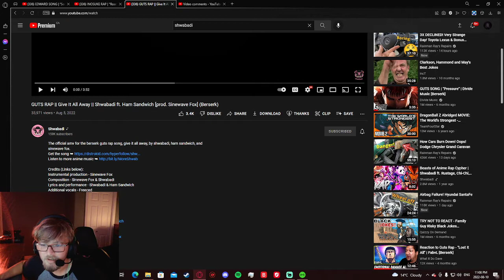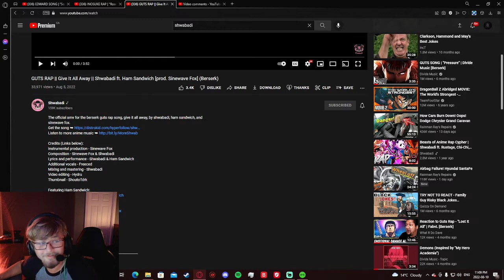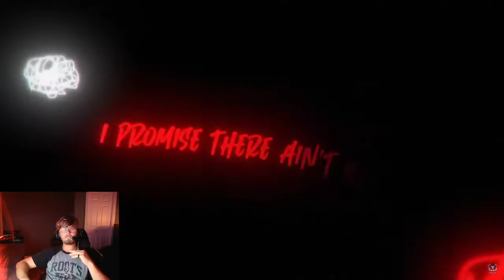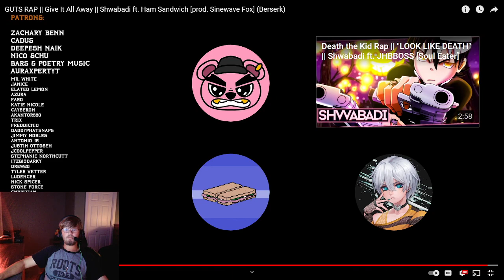[Reaction] Shwabadi: Give It All Away [Guts Rap]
Make sure to go check out Shwabadi he makes amazing music and comment what I should react to next.